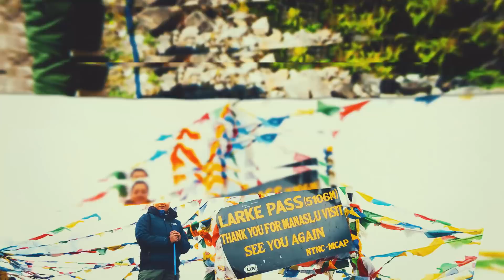SOLO TRAVEL NEPAL - Manaslu Circuit - Anjana Raut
The second episode of SOLO WOMAN TRAVEL CHALLENGE - stories by solo woman travellers 2017 presented by NepaliTravellers in association with KTM CTY featuring ANJANA RAUT.

Anjana took up the Manaslu Circuit trek as a challenge to travel solo for 12 days in order to boost her confidence level, to get outside of her comfort zone and to make new friends and memories. Anjana states that travelling to new places gives her so much happiness and satisfaction. From this travel she also wants to gain knowledge about the different cultural and traditional aspects that comes across her travel region.

Promoted by: Nepal Tourism Board